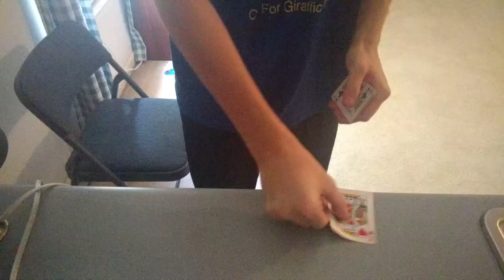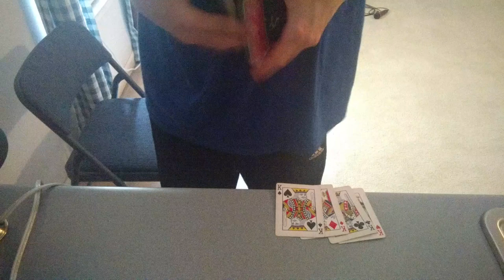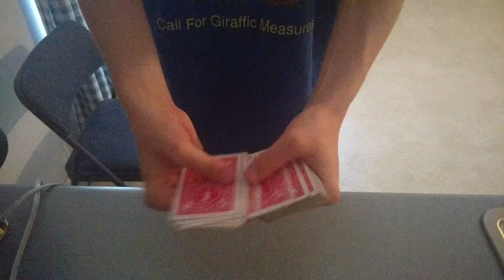The Back To The Future Magic Trick!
The Four Kings represent Marty, Doc, Jennifer, and Biff! The all go back in time for different items aka three randomly selected cards! They all come back with their items in hand!